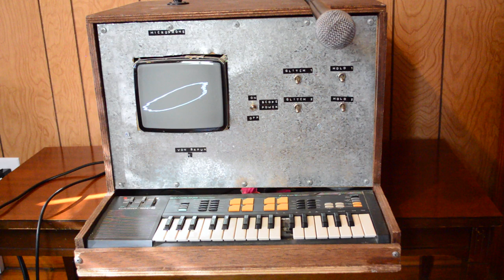Circuit Bent Casio SK-5 with Built-In TV and Microphone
A vocal sample is taken with the microphone on top of the unit, and is looped using the GLITCH/HOLD switches on the panel.

The television set is wired as a wobblevision.